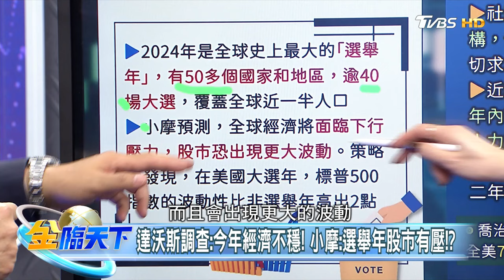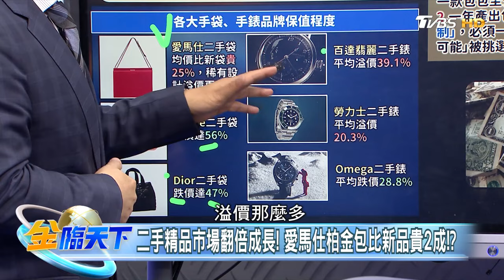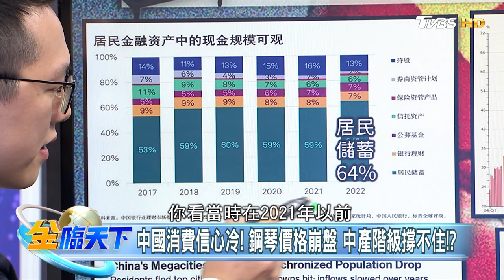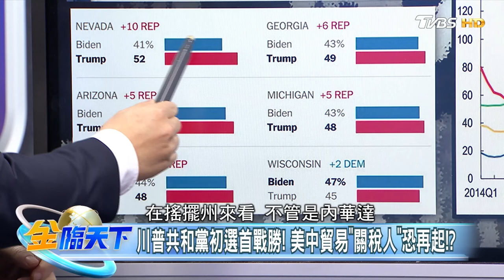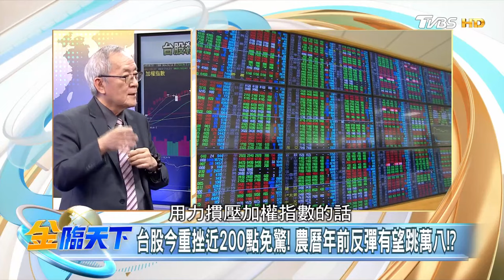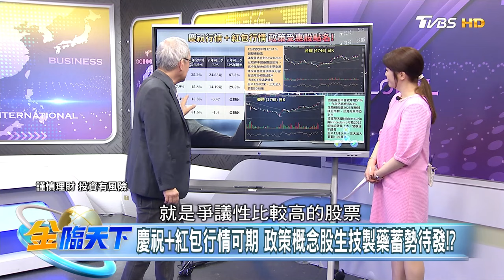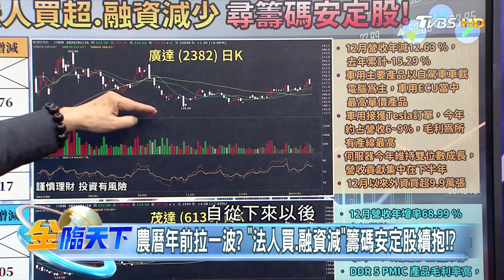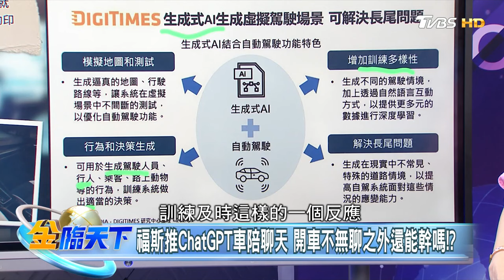全球選舉年不穩 謝票一日行情.股匯雙殺怎觀察！？| 金臨天下 20240116